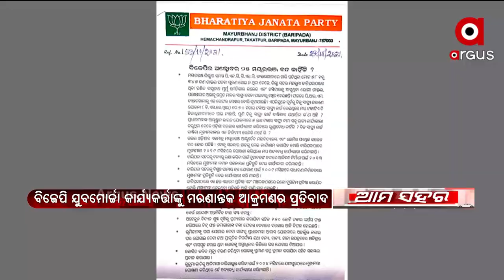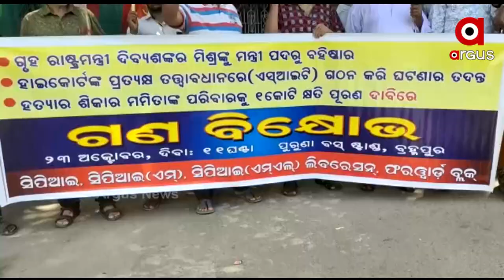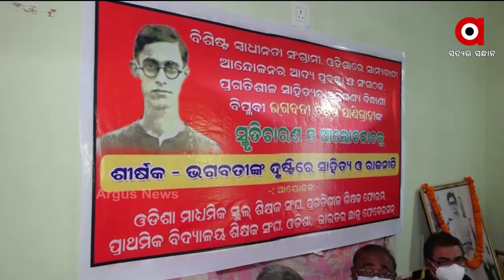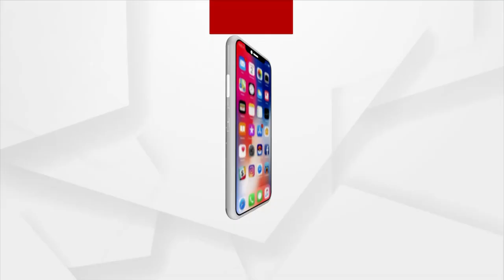AMA SAHARA 1PM | 24 OCT 2021 | Argus News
+ମମିତା ମର୍ଡର ଘଟଣାରେ ପୋଲିସର ତଦନ୍ତ ଦିଗହରା
+କଳାହାଣ୍ଡି ସନସାଇନ ସ୍କୁଲ ଶିକ୍ଷୟିତ୍ରୀ ମମିତା ମେହେର ହତ୍ୟା ଘଟଣା
+ଭୁବନେଶ୍ବର ବିନ୍ଦୁ ସାଗରରୁ ଇଞ୍ଜିନିୟରିଂ ଛାତ୍ରଙ୍କ ମୃତଦେହ ଉଦ୍ଧାର
+ରାଜ୍ୟରେ ବୁଡ଼ିଯିବ କି ବସ୍ ଶିଳ୍ପ ?
+ସମସ୍ୟା ଘେରରେ ଢେଙ୍କାନାଳ ସ୍ବୟଂଚାଳିତ ମହାବିଦ୍ୟାଳୟ
+ଟି-20 ଓ୍ବାର୍ଲ୍ଡକପର ଆଜି ହାଇଭୋଲଟେଜ ମ୍ୟାଚ୍